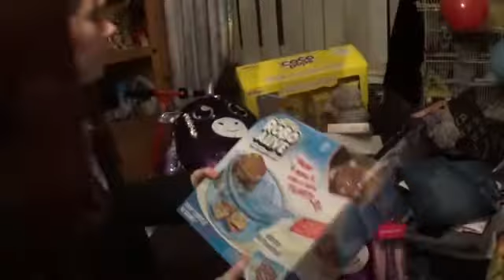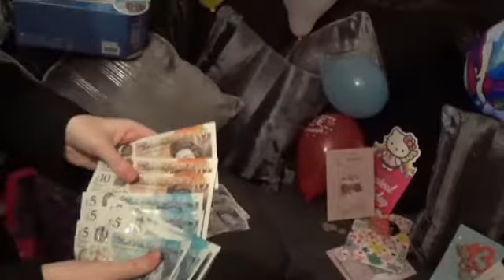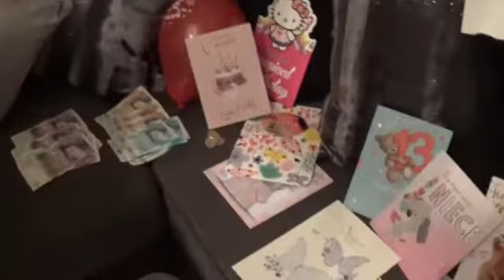My sisters birthday haul 2019 uk presents #2019